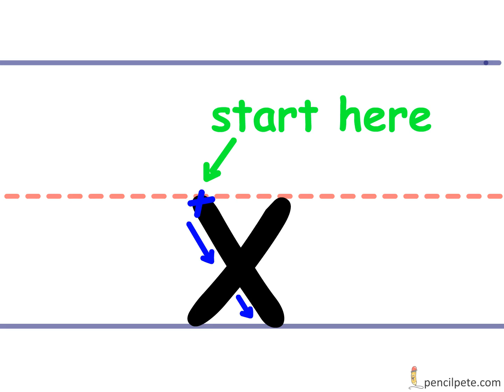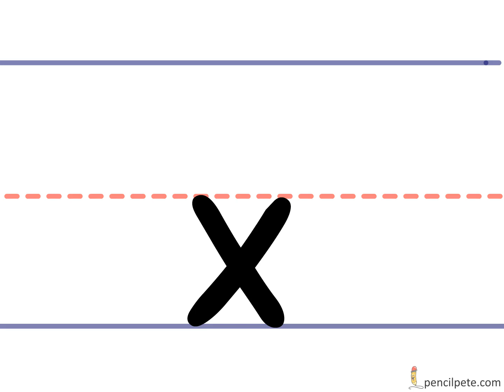Pencil Pete's Learn to Print - Lowercase x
How to write a lowercase X from start to finish with Pencil Pete, a kid-friendly animated pencil that draws the letter, one stroke at a time.